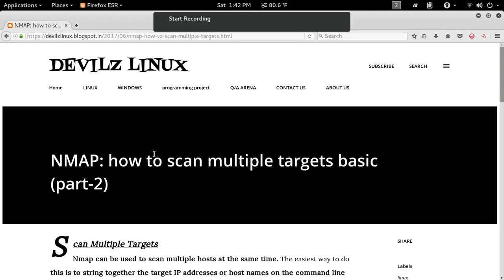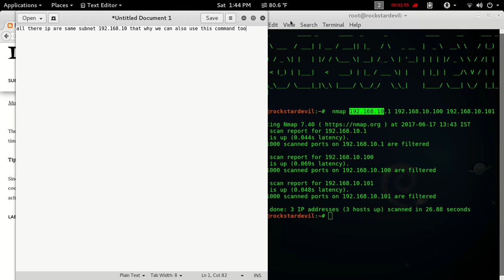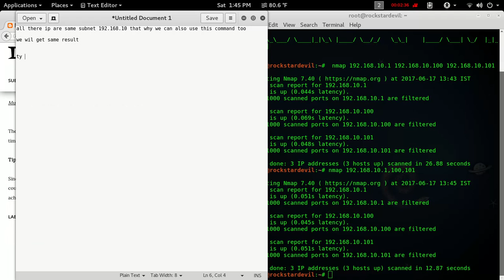NMAP: how to scan multiple targets (part-2)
byrockstardevil